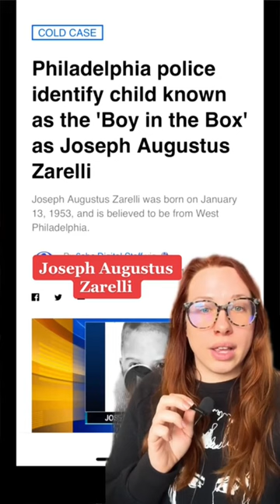The Boy in the Box IDENTIFIED after 65 years ‼️